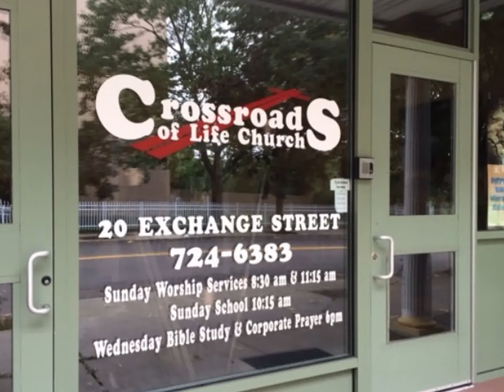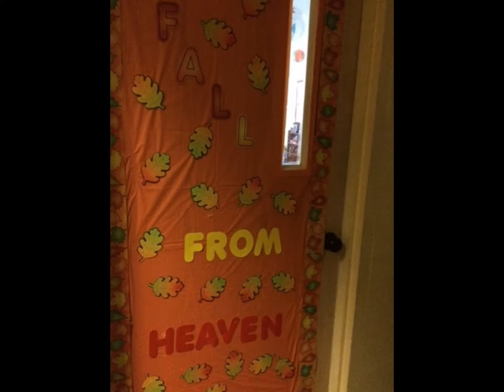CROSSROADS OF LIFE CHURCH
Service Times 8:30 am & 11:15 am on Sundays
Sunday School at 10:15 am & Children's Church at Noon
Bible Study on Wednesdays at 6:00 pm
Corporate Intercession on Wednesdays at 7 pm
Senior Bible Study on Thursdays at 7pm
COOL Youth Group, grades 5 and under, 3rd Friday of each month
CHRIST IN ONE Singles Group - 2nd & 4th Friday at 6pm
BAND OF BROTHERS Intercession - 1st & 3rd Saturday at 9-10am
Flag Ministry - 2nd Saturday of each month

Baby Crying Room during services
Parking in rear of the building, or on-street parking available.